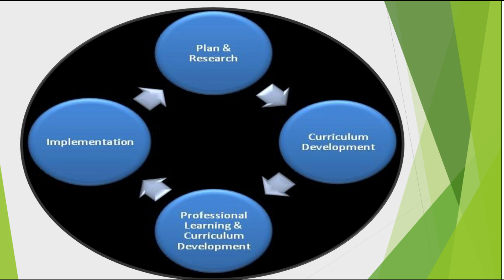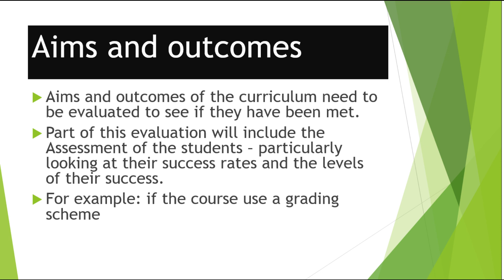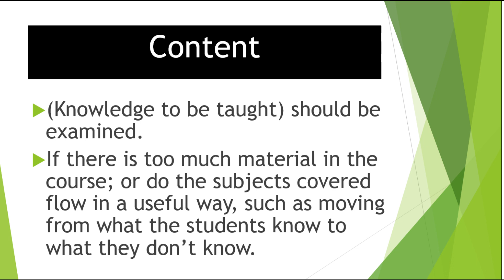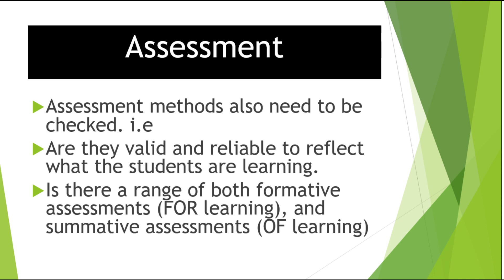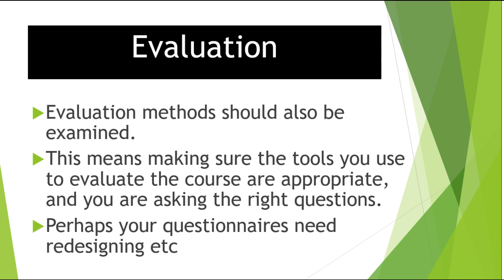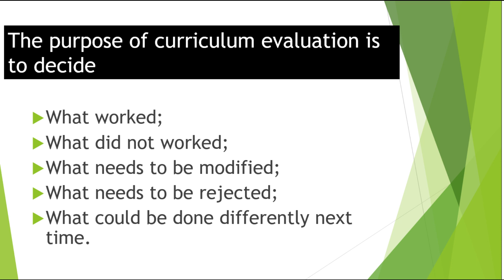Process of Curriculum Evaluation || Criteria in Evaluating the Curriculum || Urdu- Hindi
Process of Curriculum Evaluation || Criteria in Evaluating the Curriculum.
The curriculum comes from the Latin word “currere” which means ‘to run’ .It is a runway or a course on which one runs to reach the goal.
Phases of Curriculum process
Aims and outcomes
Content
Assessment
Evaluation
Aims and outcomes :
Aims and outcomes of the curriculum need to be evaluated to see if they have been met.
Part of this evaluation will include the Assessment of the students – particularly looking at their success rates and the levels of their success.
For example: if the course use a grading scheme.
Content:
(Knowledge to be taught) should be examined.
If there is too much material in the course; or do the subjects covered flow in a useful way, such as moving from what the students know to what they don’t know.
Assessment :
Assessment methods also need to be checked. i.e
Are they valid and reliable to reflect what the students are learning.
Is there a range of both formative assessments (FOR learning), and summative assessments (OF learning).
Evaluation :
Evaluation methods should also be examined.
This means making sure the tools you use to evaluate the course are appropriate, and you are asking the right questions.
Perhaps your questionnaires need redesigning etc .
curriculum evaluation,curriculum,evaluation, b.Ed classes, semester notes,bed  semester.curriculum develoment contents.